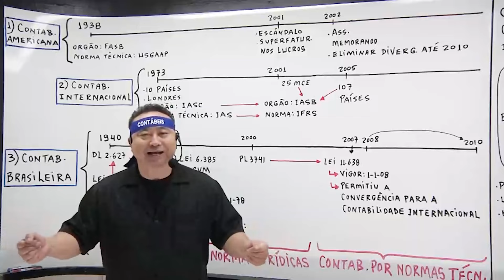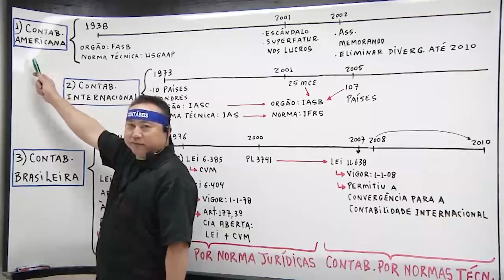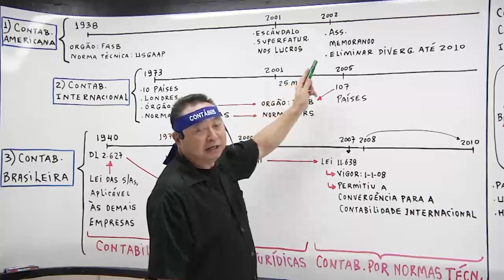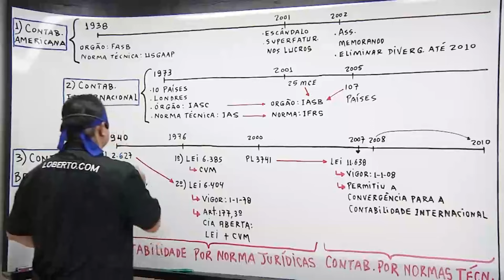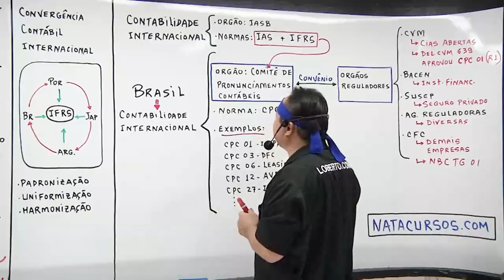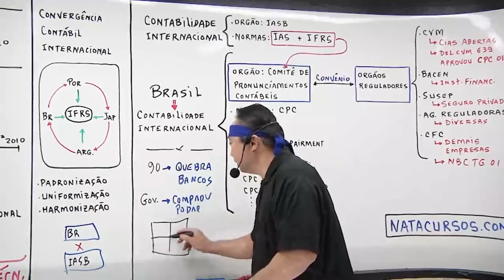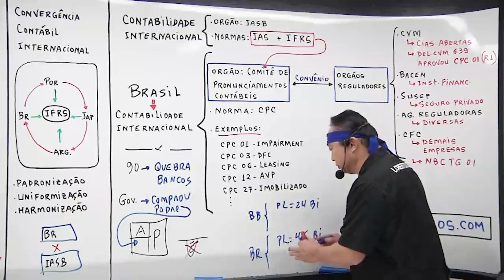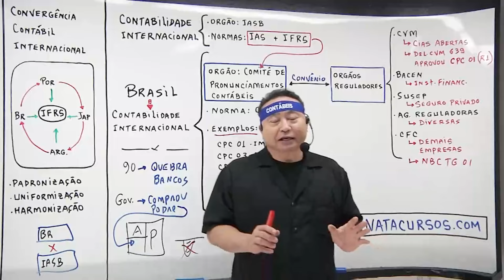Como o Brasil convergiu para a Contabilidade Internacional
Entenda como o Brasil convergiu para a Contabilidade Internacional

A contabilidade internacional representa um conjunto de normas e práticas contábeis que visam harmonizar a linguagem contábil em nível global, facilitando a comparação de demonstrações financeiras entre empresas de diferentes países. Essa harmonização é fundamental para o desenvolvimento do comércio internacional, o investimento estrangeiro e a tomada de decisões econômicas mais precisas.

A principal entidade responsável por estabelecer essas normas é o International Accounting Standards Board (IASB), que emite os International Financial Reporting Standards (IFRS). Os IFRS são adotados por diversas empresas em todo o mundo, tornando-se um padrão global para a elaboração de demonstrações financeiras.

O Brasil, como um dos principais players da economia global, reconheceu a importância de adotar as normas contábeis internacionais para fortalecer sua posição no mercado financeiro e atrair investimentos estrangeiros. A convergência às normas internacionais foi um processo gradual e desafiador, que envolveu a adaptação da legislação brasileira e a capacitação dos profissionais da área contábil. Nosso especialista Loberto Sasaki explica como o Brasil convergiu para a contabilidade internacional e detalha todo o processo.